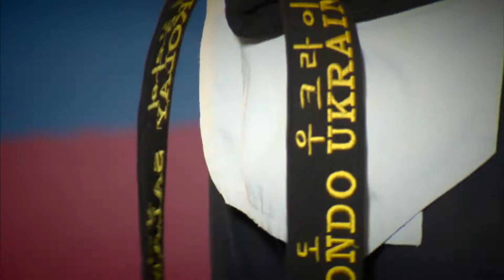Дефлімпійські Ігри 2017, Самсун. Промо: тхеквондо.